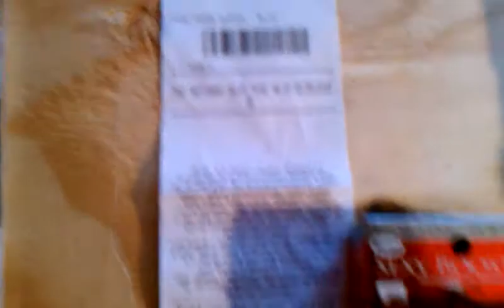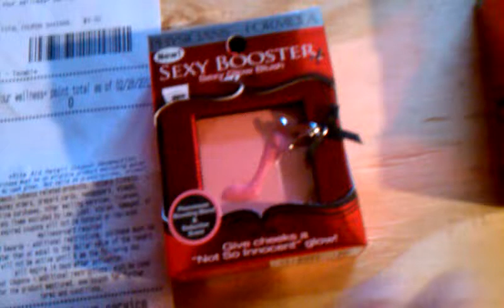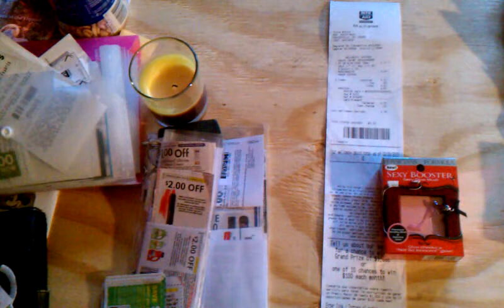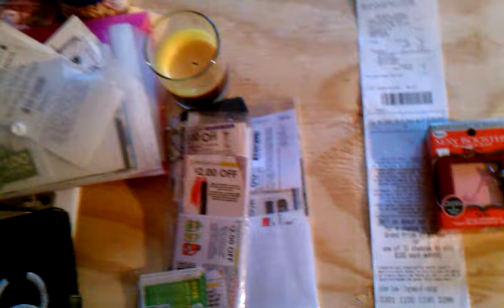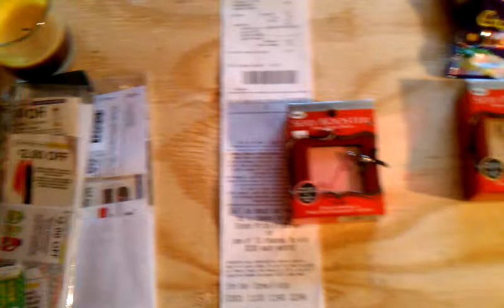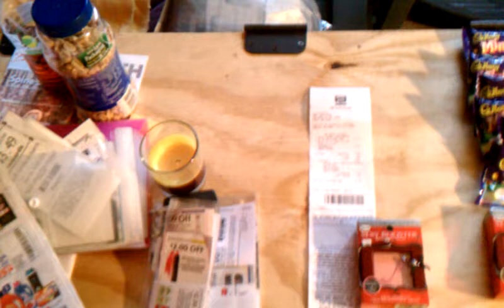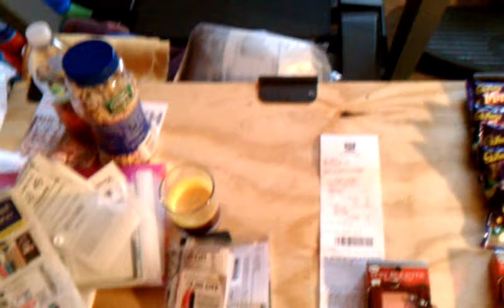Rite Aid No Plan & Went back to TARGET! SCORED BIG!!!!